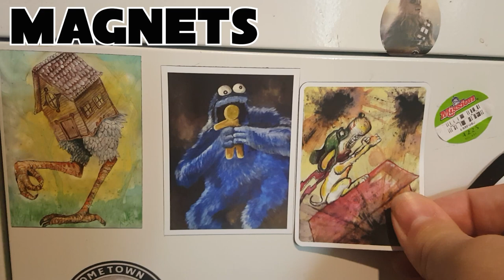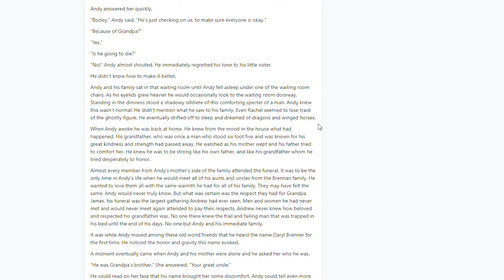My Annual Patreon Video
Every year I try to create a new Patreon promotion for my work. I talk about my plans for the year and what kinds of perks my patrons can expect if they jump in. Stickers, magnets, zines, and art prints! All painted by me.

I always feel a little weird pushing this, but the contributions that have come in over the years has helped me tremendously. So it is with a humble heart I release this pomo to the world. Everything I produce is still, for the most part, available for free.

If like my stuff and have the desire to sponsor my work there's a link to my Patreon below.